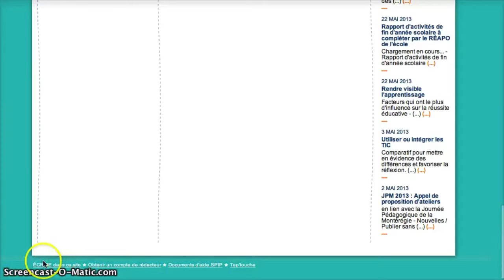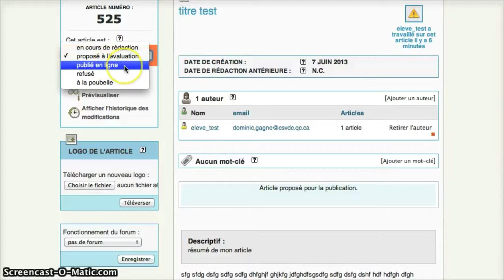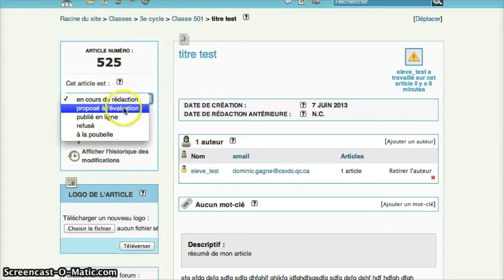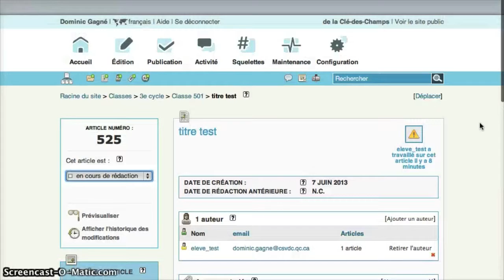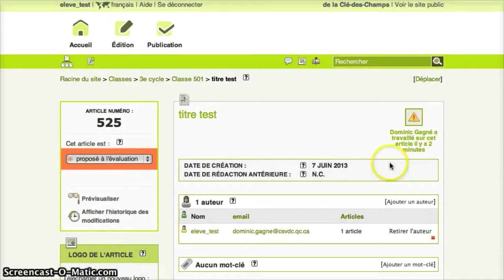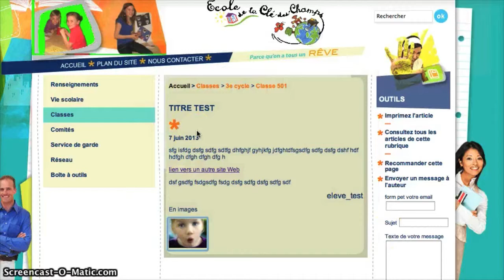Révision des articles d'élèves par l'enseignant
Étapes qui permettent aux élèves de proposer des articles à être publiés sur le site Web de l'école. Les enseignants peuvent ensuite les valider, les publier ou les retourner aux élèves afin qu'ils effectuent les corrections nécessaires avant de les proposer à nouveau.